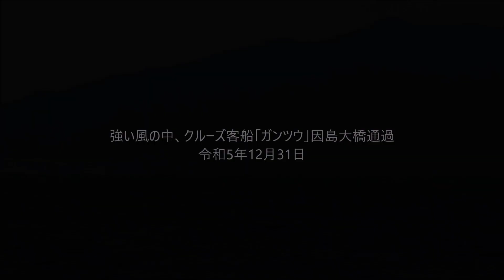強い風の中、クルーズ客船「ガンツウ」因島大橋通過 令和5年12月31日